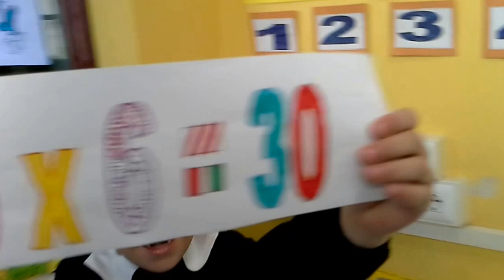La canzoncina della tabellina del 5